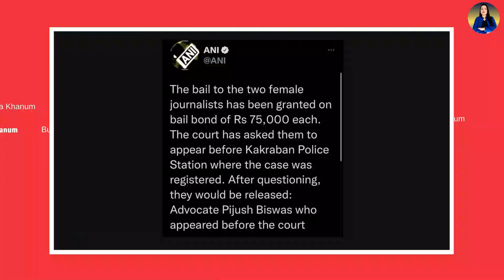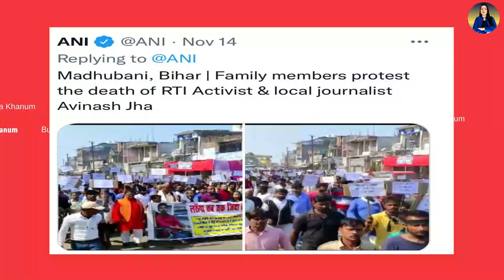Tripura violence| Samriddhi, Swarna को मिली ज़मानत..पत्रकारों को पुलिस ने क्यों किया था गिरफ़्तार ?